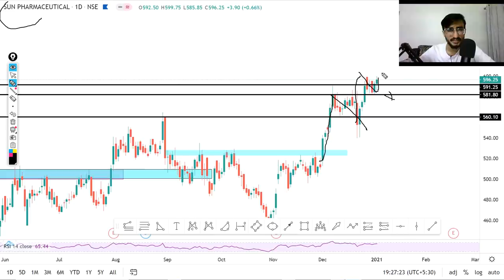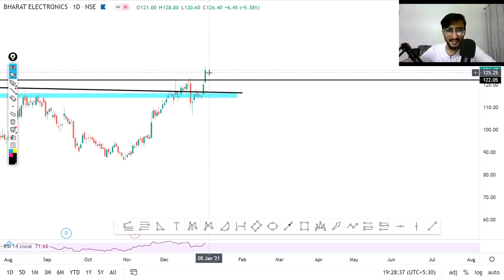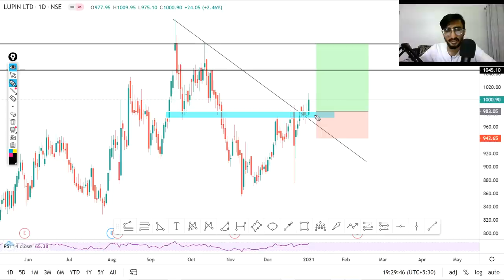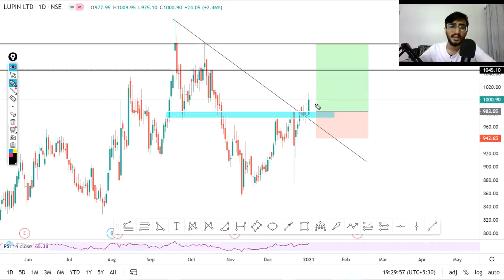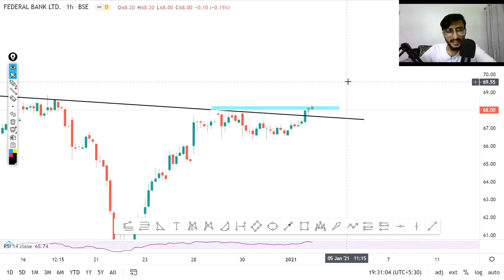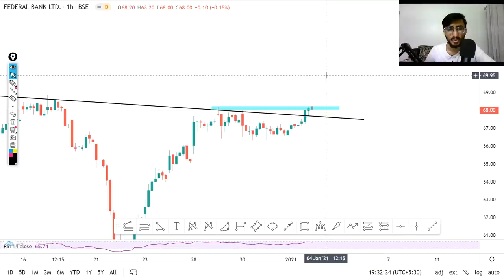Daily Intraday Calls For Tomorrow | 5 Jackpot Intraday Trading Tips | 04th January 21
Other Information !!

1. NMDC

2. BEL

3. LUPIN

4.  FEDERALBANK

5. SUN PHARMA